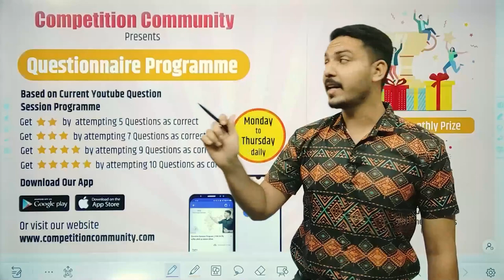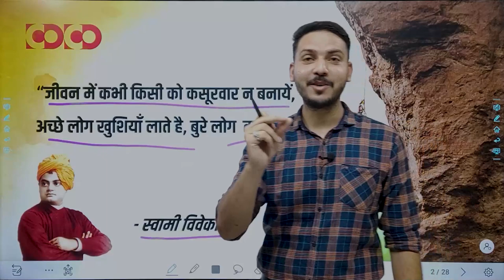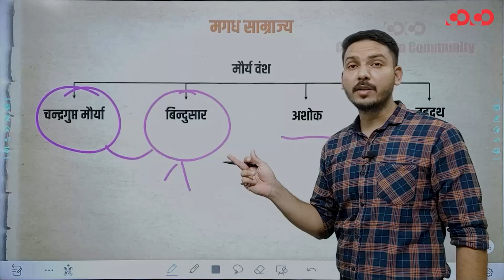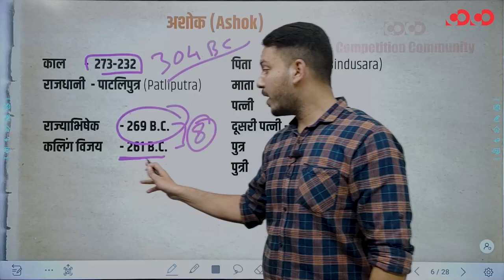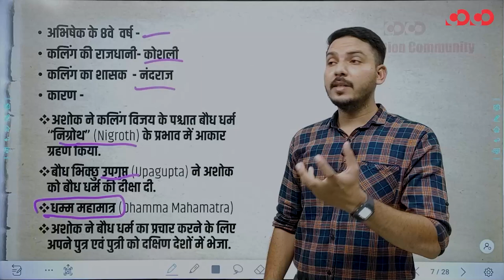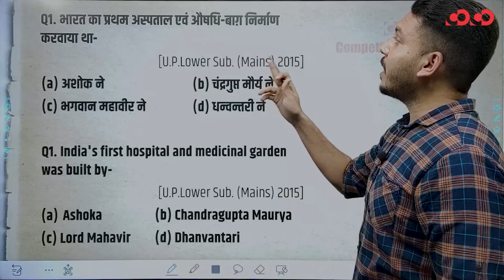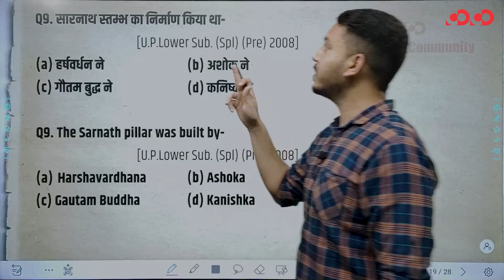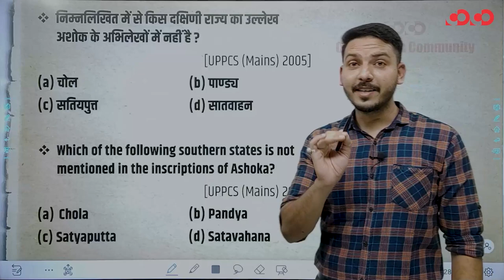Question Session Program|Indian History| Ancient| मगध साम्राज्य | part-4 | Ashoka | Ishar Sir